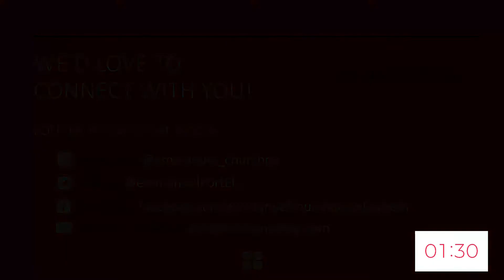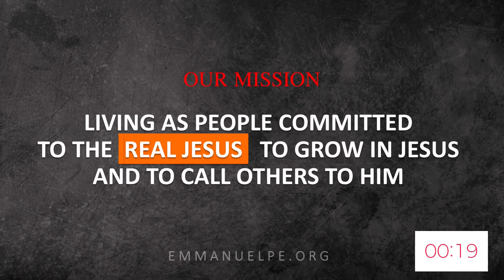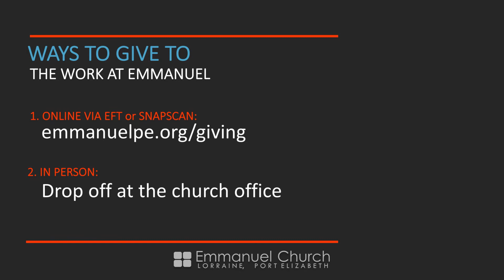Shaped By The Grace of God - 2 Timothy 1:1-7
Title: Shaped By The Grace of God - 2 Timothy 1:1-7 - 25/10/2020

Join us as we see Jesus continue His work through the giving of His Holy Spirit and the formation of His church.

Preacher: Paul Adriaanse